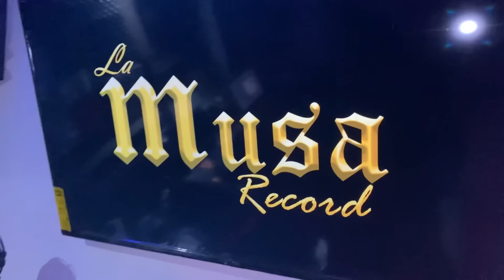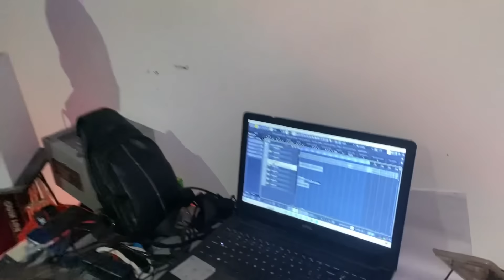Grabando Dembow Con Las Niñas Relatos 😍👂 (viene música) Danibelkis y Jordania